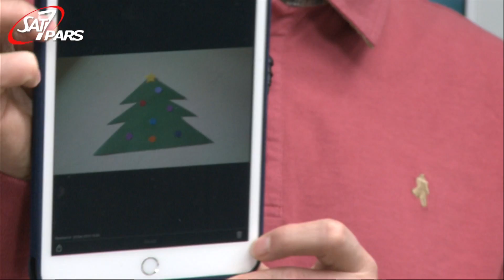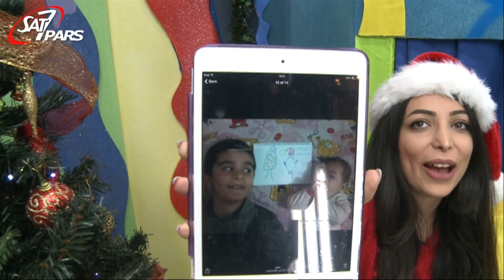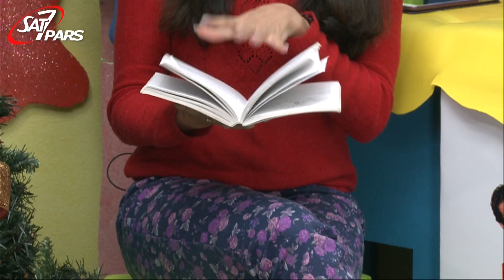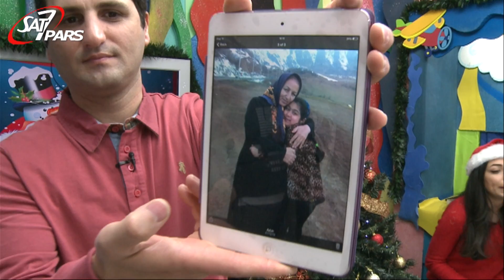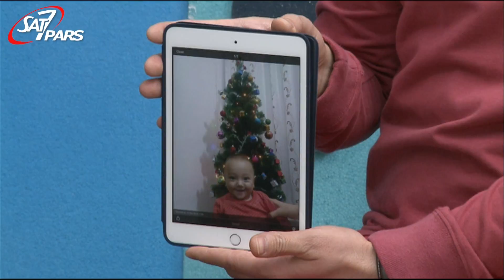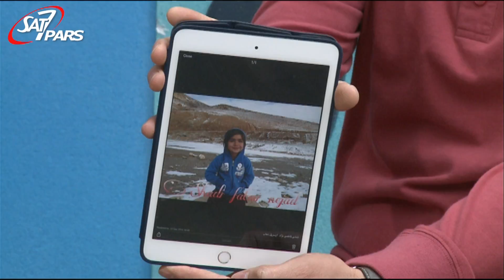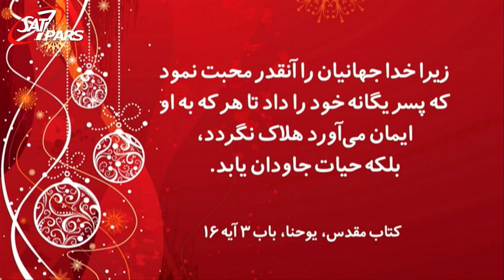برنامه زنده لبخند قسمت صد و سیزدهم (روز کریسمس)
This video is about برنامه زنده لبخند قسمت صد و سیزدهم (روز کریسمس)